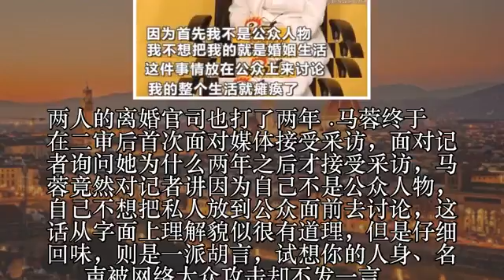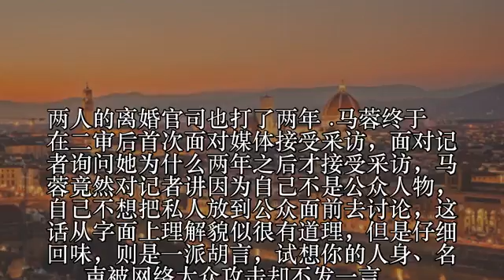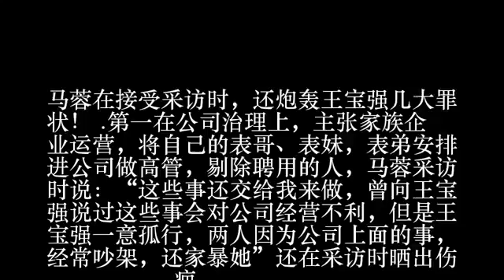马蓉两年后首次接受采访，被网友发现一个重要特征 断言采访说谎